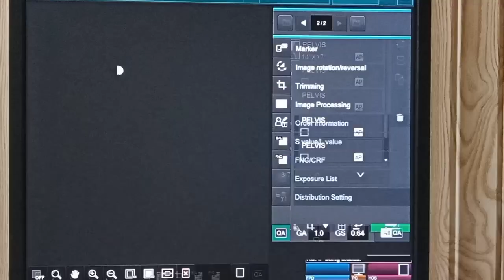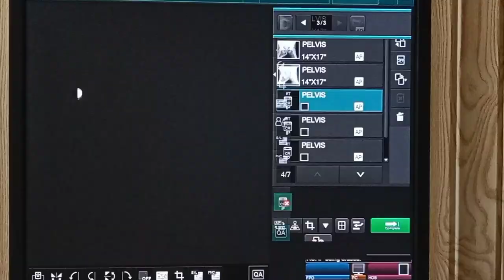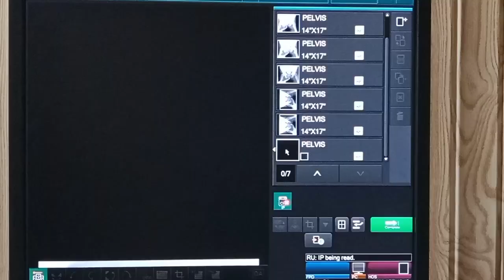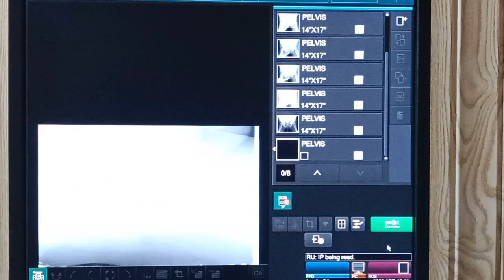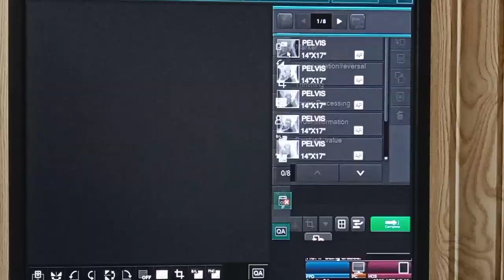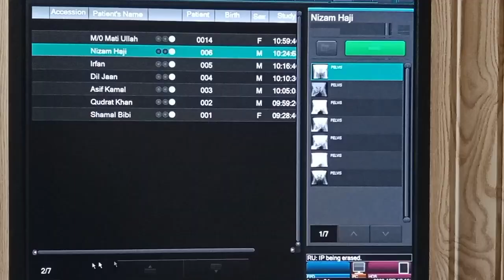How i prepare urethrogram x ray | x ray urethrogram taking and filming